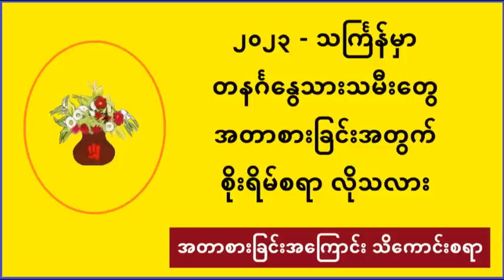ဒီနှစ်မှာ - တနင်္ဂနွေသားသမီးတွေ အတာစားတယ် - အတာစားရင် စိုးရိမ်စရာ လိုသလား ( New year 2023)